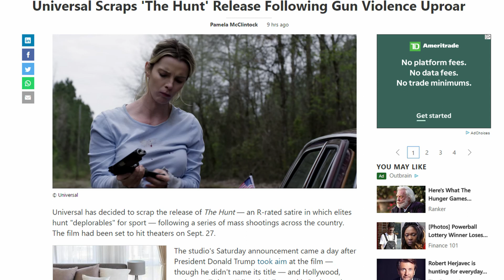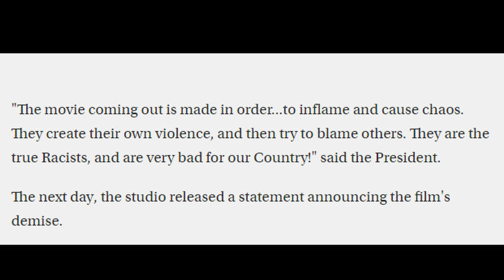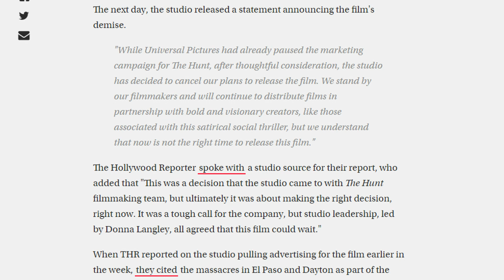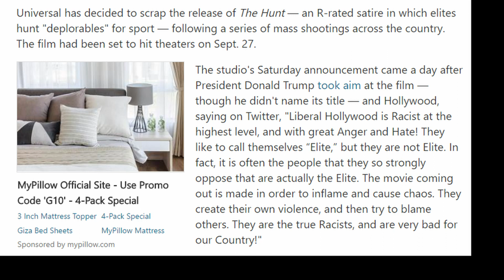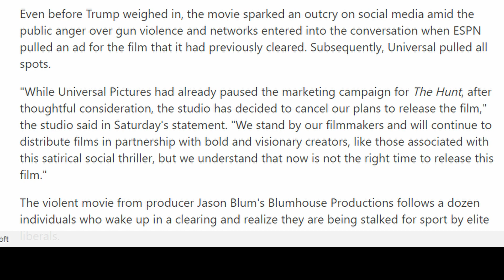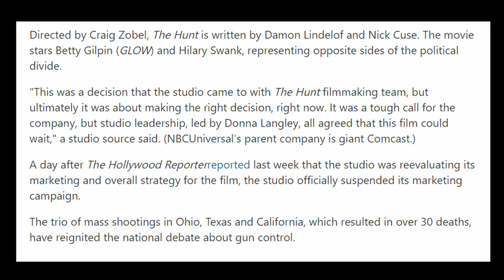Universal pulls The Hunt From going to Theaters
I comment on Universal Pulling the Hunt from going to theaters